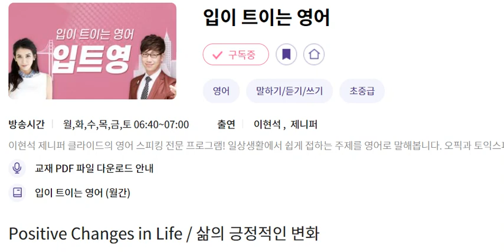입트영 20240327 Positive Changes in Life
Positive Changes in Life